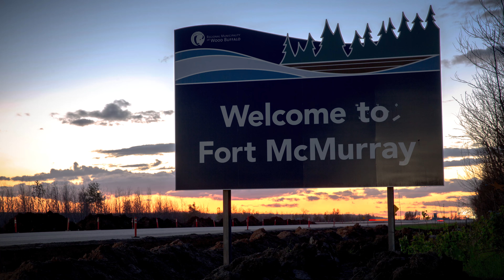Tree Canada OperationReLeaf Fort McMurray 30s EN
OperationReLeaf Fort McMurray is a multi-year effort to help reclaim the loss of trees and urban canopy after the devastating wildfires that struck the region in 2016.